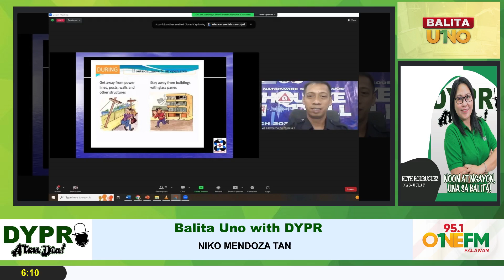DYPR Balita sa Umaga - March 8, 2023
Headlines, Wescom Iimbitahin Ng Sangguniang Panlalawigan Para Magbigay Ng Update Sa Nangyayari Sa West Philippines Sea, City Disaster Risk Reduction Management Office Pinangunahan Ang Earthquake Drill Orientation, Philippine Coast Guard Wala Pa Ring Matukoy Na Crash Site Hanggang Ngayon Sa Bumagsak Na Yellow Bee Chopper, Posibleng Pag-Abot Ng Oil Spill  Sa Karagatan Ng Palawan Pinaghahandaan Na Ng Pdrrmo, Bishop Socrates Mesiona Nagsagawa Ng Misa Sa Barikada Sa Brookespoint, Pamahalaang Panlalawigan Ng Palawan Naghahanda Na Para Sa Commemorative Play Na Dakilang Sugo, Rank Number 3 Most Wanted Sa Provincial Level Dahil Sa Kasong Murder Aresrado Sa Roxas Palawan, Kris Lawrence, Spotted Sa Brookes Point, Lugar Sa Brgy. Bancao-Bancao Na Binansagang Magical Places, Most Shared Ngayon Online